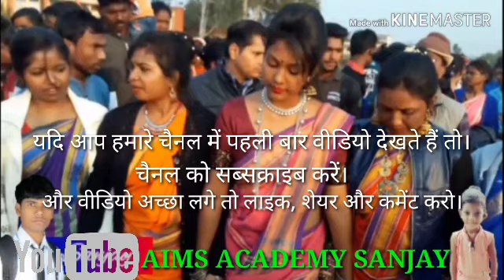चंदनकीया रे चंदन चंपाबाई